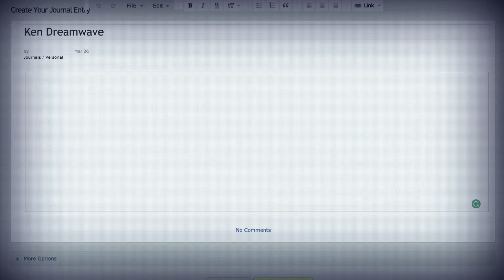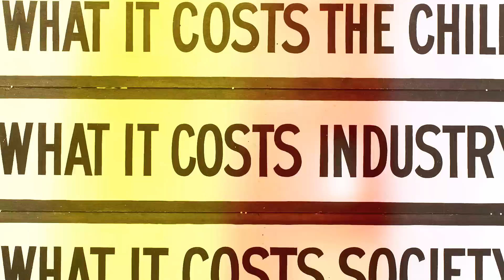DeviantArt Originals: By Artists, For Artists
Introducing DeviantArt Originals: By Artists, For Artists. A new streaming service featuring original movies and shows created by DeviantArt and your favorite artists.